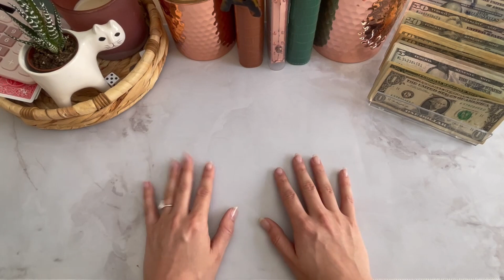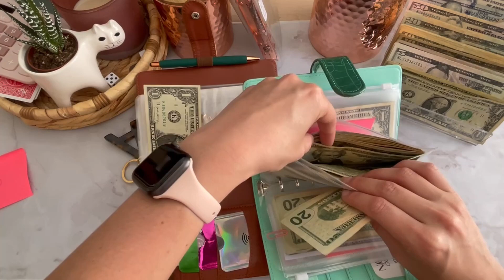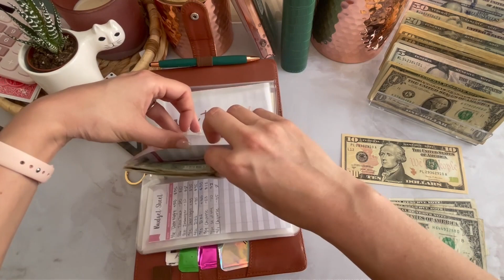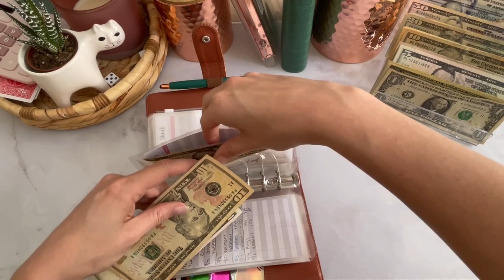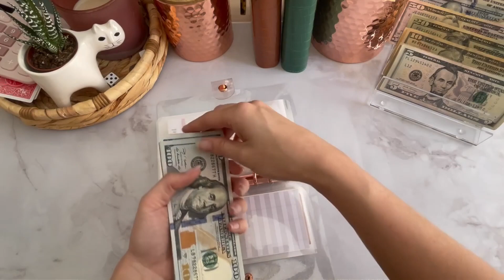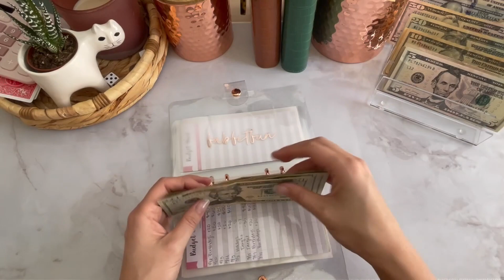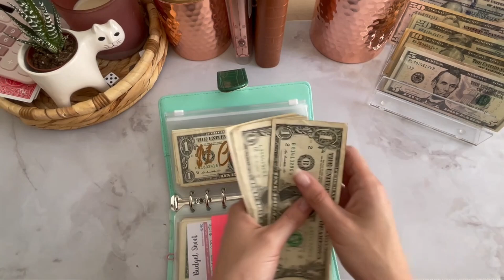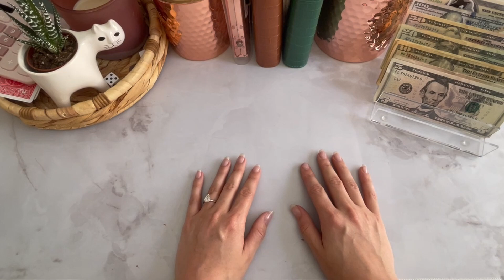Cash Stuffing April Paycheck #1 | Dave Ramsey Inspired | BEGINNER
Welcome to Amy's Lifestyle & Budget! My name is Amy and I am a twenty-something, working professional on a journey to be in control of my money, debt free, and living my best life on a budget.

This video is another episode of my typical cash stuffing process. Based on your feedback I'm breaking my cash stuffing and savings challenges out into two shorter videos. Tune in Monday for the savings challenge part of the video.